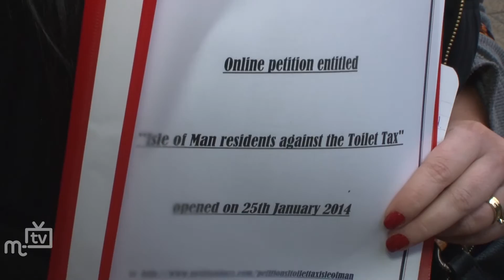MTTV archive: Toilet tax petitions 18.2.2014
The toilet tax petition has been handed over this morning by organiser Amy Burns. Tynwald is set to debate the introduction of the annual sewerage charge of £50 per property or flat which will be introduced in todays budget